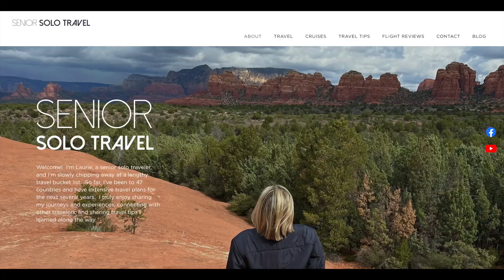Faroe Islands Day Trip: Boat & Bus Excursion to Vagar Island through Oceania Cruise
Faroe Islands is a fascinating country and wonderful destination with its unique topography of grassy hills and waterfalls and it's jutting volcanic rock formations. I took a day trip by bus and boat to see Vagar Island from the sea. It was incredibly rainy that day, which is not unusual for the "Land of Maybe," but it was still beautiful to see. The bus ride along the shore line was gorgeous, although a little tough to see through the rainy windows. The boat ride was spectacular and allowed you to see the amazing rock formations and waterfalls along the coast. The excursion was originally scheduled for a visit to the Vestmanna Sea Cliffs, but due to the rainy and windy weather it was changed to Vagar Island. I'm sure both of these destinations offer fantastic views.